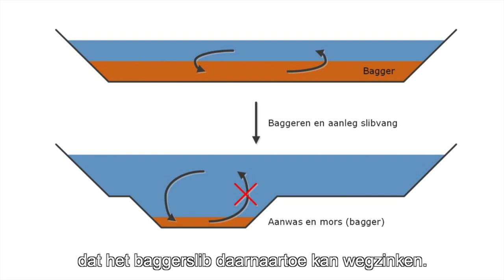Elektrisch baggeren Langeraarse Plassen | Hoogheemraadschap van Rijnland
Sjaak Langeslag, hoogheemraad bij Hoogheemraadschap van Rijnland, legt uit: “Baggeren bevordert de helderheid van het water en verbetert daarmee de omstandigheden voor de flora en fauna in het water. Dat we dit in Langeraar elektrisch kunnen realiseren is natuurlijk fantastisch. Op deze manier kan het waterleven optimaal profiteren en wordt de omgeving niet belast.”